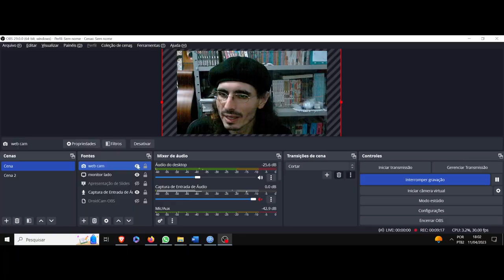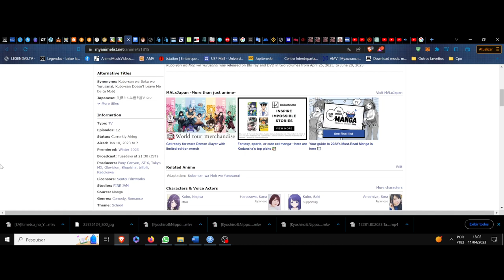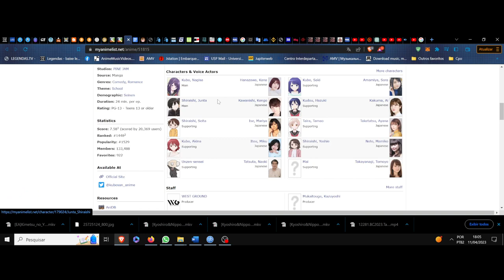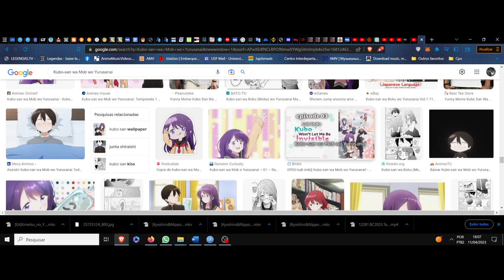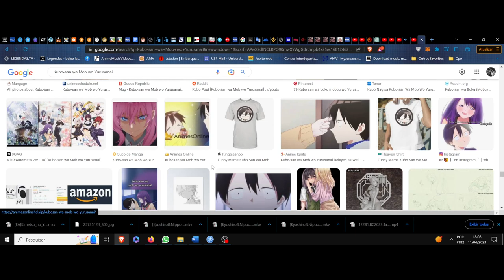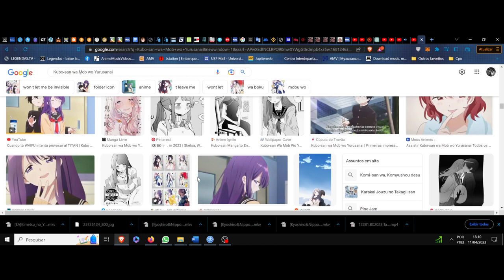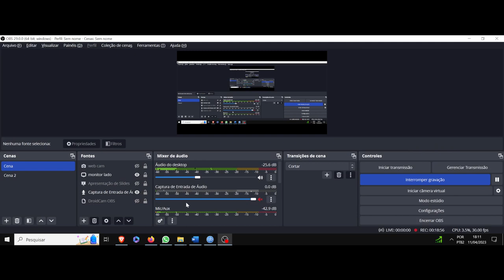(FD) Kubo-san wa Mob wo Yurusanai. (Kubo Won't Let Me Be Invisible) O invisível que te vejo